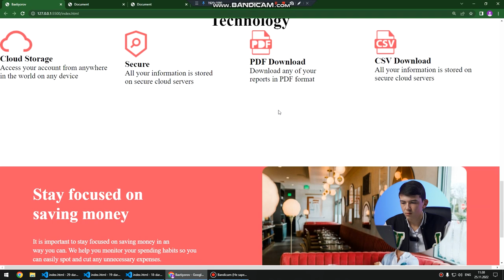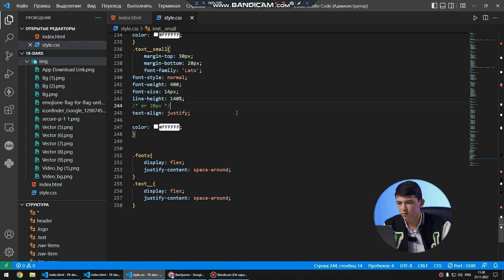Kurs o’rtasidayoq amaliy natijalar!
Bugun sizni “Frontend web dasturlash” kursining yana bir o'quvchisi bilan tanishtiramiz!

Muhammad Komilov — yosh dasturchi. Uning “DATA” oilasiga qo'shilganiga 6 oy bo'ldi.

💁‍♂️ O’z natijalarini esa Muhammad bugungi videoda namoyish etdi. Tomosha qiling va o’quvchimiz ishiga baho bering.